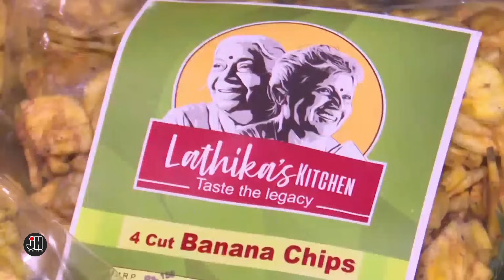ലതിക ചേച്ചിയുടെ ലതികാസ് കിച്ചൻ ...അതി ജീവനത്തിന്റെ രണ്ടാമൂഴം